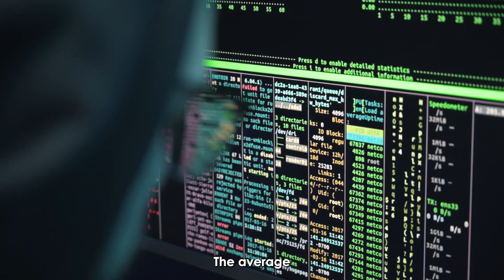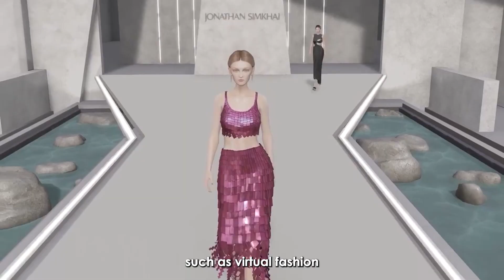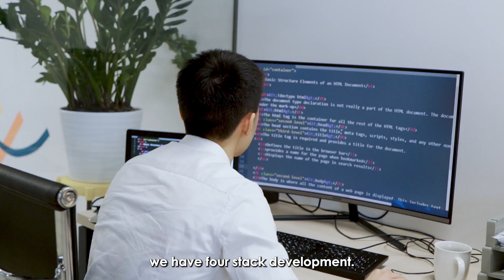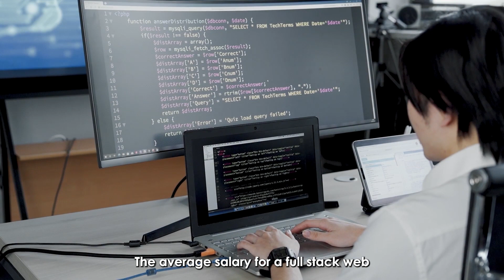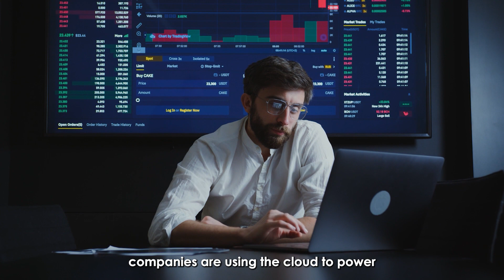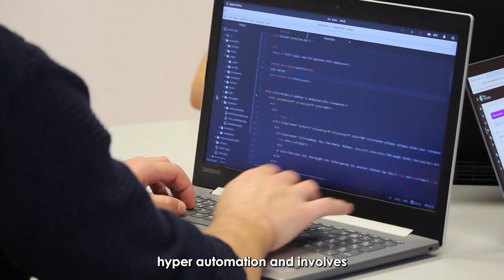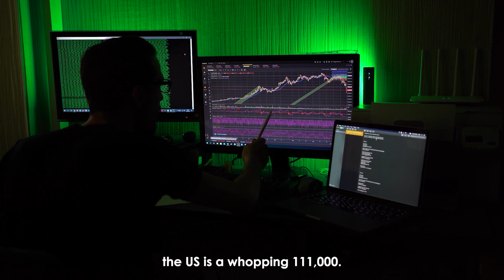TOP 10 TRENDING TECHNOLOGIES TO LEARN IN 2023 । TOP TECHNET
Top 10 Trending Technologies To Learn In 2023

As humans, we're always looking for ways to advance. We want better and faster, and we want more. In this video, I'm going to talk about the top 10 technologies that will change our lives in the next decade and why you should study them now, so that you're ready for a future where automation is the norm.

You'll also learn about the opportunities, challenges and practical applications of these technologies.

If you're an entrepreneur or someone who simply loves technology, it's important to keep up with the latest trends in the world of inventions.